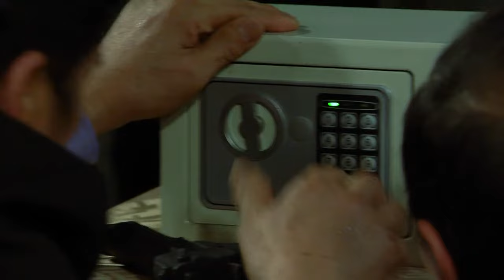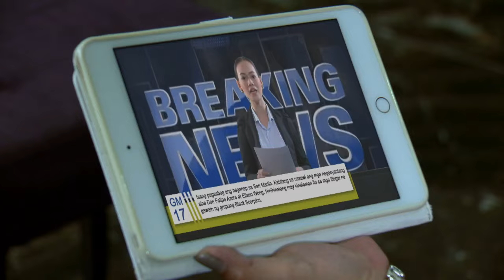Contessa: Full Episode 55